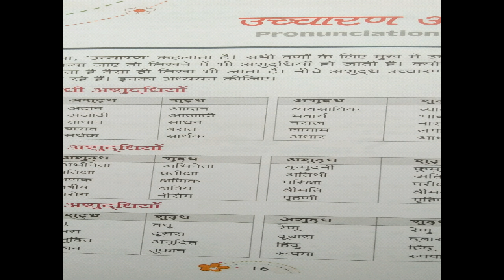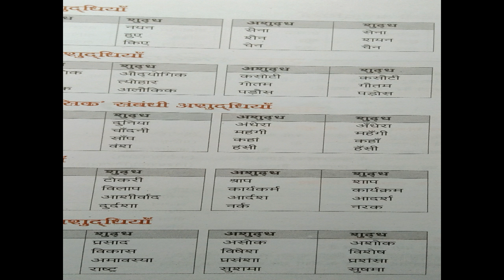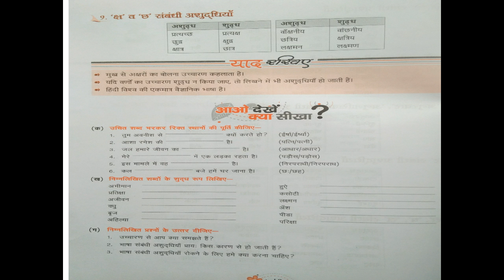कक्षा :- 7 :-हिन्दी. उपविषय:-उच्चारण वर्तनी